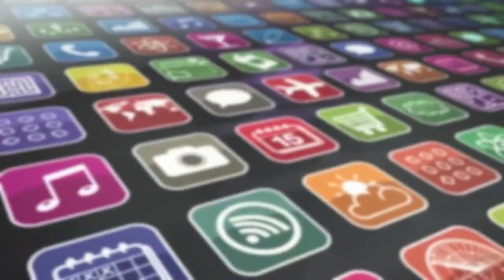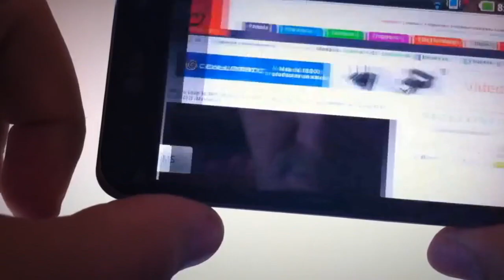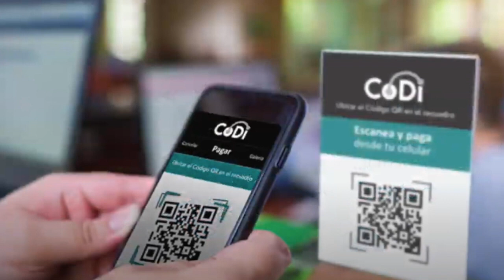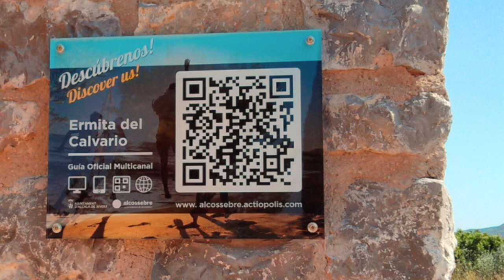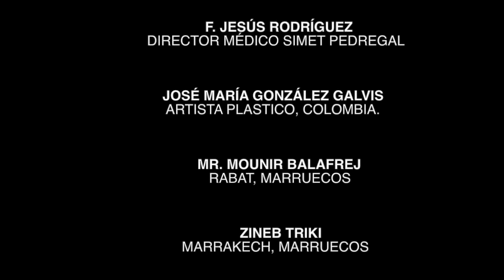La innovación de la tecnología aplicada al producto artesanal denominada “Cerámica Inteligente”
Impartido por: Ing. Leonardo Uriel Lozano Navarro.
Consultor Master en soluciones  Exchange, Lync, Scomm. Empresa Desing Ideen

México.